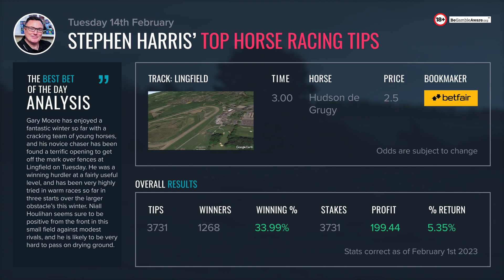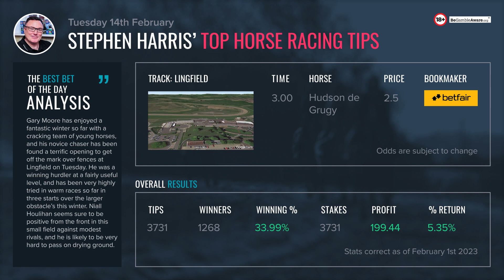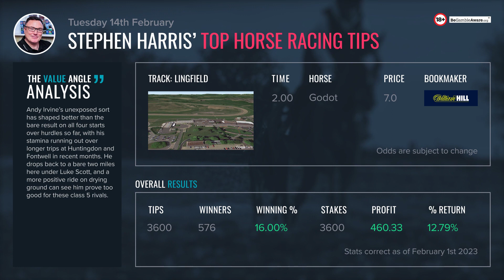Stephen Harris’ top horse racing tips for Tuesday 14th February